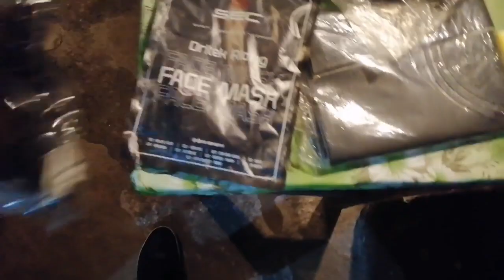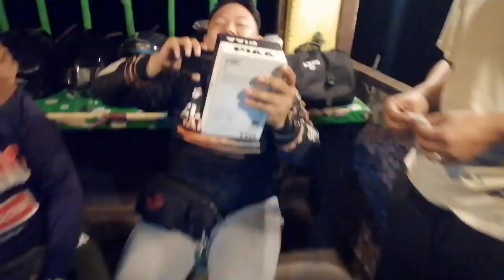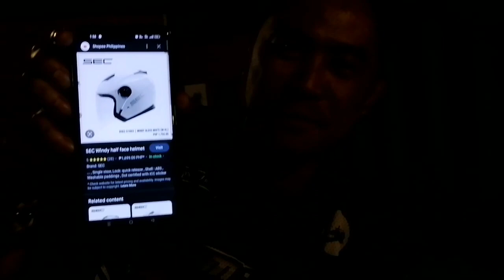SAUSAGE PARTY 2022 // with d team Zigzag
SAUSAGE christmas party2022 witj the TeamZigzag